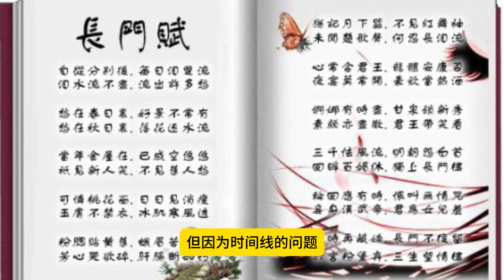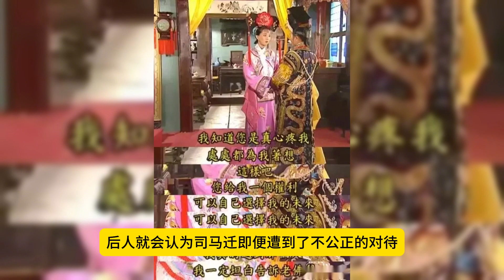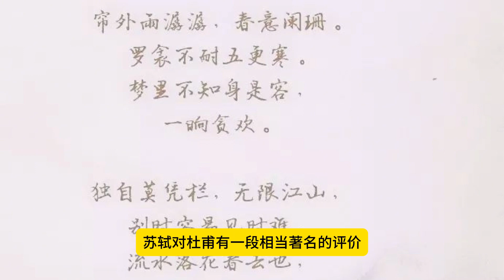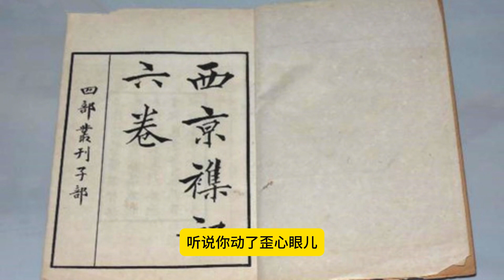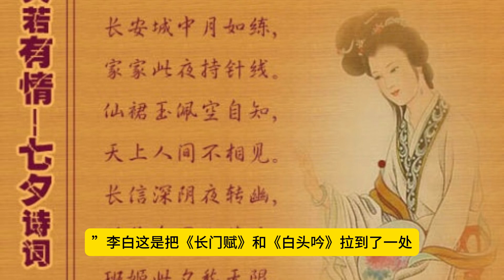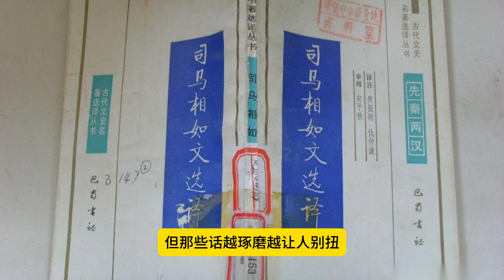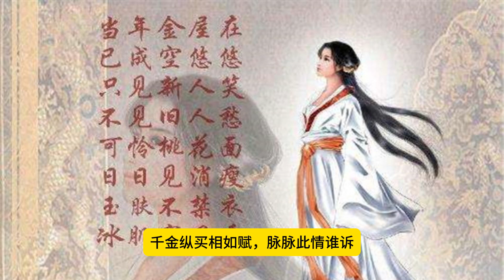司马相如的传世名篇（92）